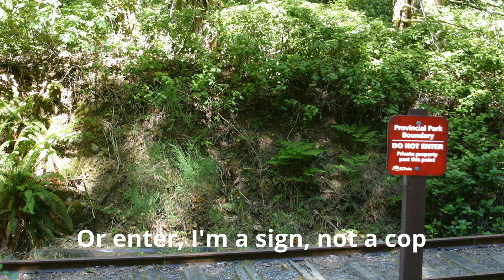Niagra Canyon Trestle Hike! Abandoned Esquimalt and Naniamo Railway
If you want more stuff like this, be sure to check out @LowLightMike . He's probably walked all 138 miles of the Victoria sub and Probably the entirety of the Port Alberni sub too.

I did this walk back in 2016. Back before the gate was installed. Except I started at the Visitor center trail. That is the direct route, as in directly into the sky. There is a trail, but not for the faint of heart. Hope you like dirty hands because this is one you'd do down on all fours.

The gates were added in 2021 after someone... moved on to the next dimension (some words can't be used on youtube, so you have to use euphemisms and idioms, this is a serious issue). There have been 5 deaths in 5 years according to a local hiker. This bridge, as you may be able to see has no railings. The refuse bays have them, but they are small and probably the most likely part to fall off. There is no grates or any protective equipment. Under no circumstances was it ever safe to walk on the bridge. by the way, there were guided tours and this was on travel sites as an attraction

Now there are still no railings, but there is a gate, barb wires, no trespassing signs and video surveillance. They don't want you doing this at all.

Believe it or not, VIA trains used to run on this. They ran a dayliner service from Victoria to Courtenay and back using Budd RDCs. They discontinued it on March 19, 2011. Then in 2014 (I THINK). Frieght operations ceased on the majority of the line. Ever since, this bridge has just sat here waiting for the government to swoop and save it.

Ever since the trains stopped running (with the exception of the superior turn, see link below)

the politicians have been talking about reactivating the line. The train runs along the busy Malahat. A island bottleneck. Partially 3 lanes total, sometimes 2. It winds through mountains and if there is an accident, forget about your plans, your trapped. The hope is that passenger trains can alleviate traffic. They can't expand the Malahat without chopping down tress, blasting mountain and filling in cliffs. Plus, we're in British Columbia, this is tree hugger country.

There is hope. It would be cheaper (and less aggressive towards the environment) to reactivate the trains than it would be to put in extra lanes. But then there's red tape and government inefficiency. Either way, I'm not expecting much for a decade.

Vancouver Island power is generated by burning natural gas. Electric cars use said electricity, which emits carbon. The government promotes electric cars. So more gas gets burnt. But if they focused on trains, maybe the diesel exhaust from an RDC is less than the 90 electric cars running on natural gas electricity. I don't know, I am not an environmentalist. I am just an overly optimistic railfan and RDC enthusiast.

The last train that ran here was in 2013. The Godzilla movie had scenes filmed up here. The Southern Railway of Vancouver Island ran up here